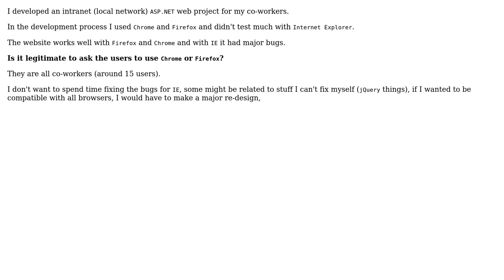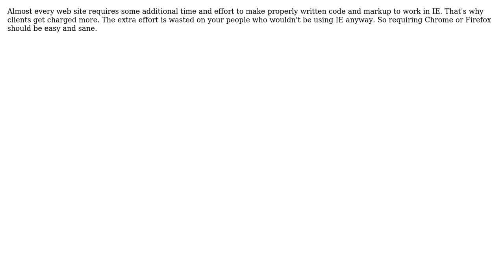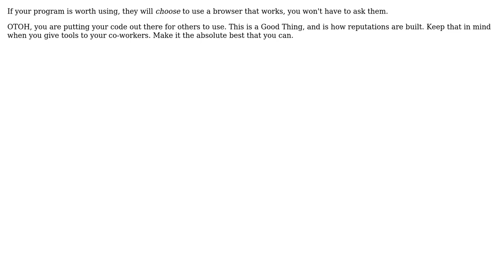Is it legitimate to ask co-workers to use specific browser in an intranet website? (4 Solutions!!)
Is it legitimate to ask co-workers to use specific browser in an intranet website?

With thanks & praise to God, and with thanks to the many people who have made this project possible! | Content (except music & images) licensed under CC BY-SA | Music | Images & others | With thanks to user Ross Patterson user Rob user Ofiris user nvoigt user Bryan Oakley and the Stack Exchange Network Trademarks are property of their respective owners. You are responsible for your own actions.